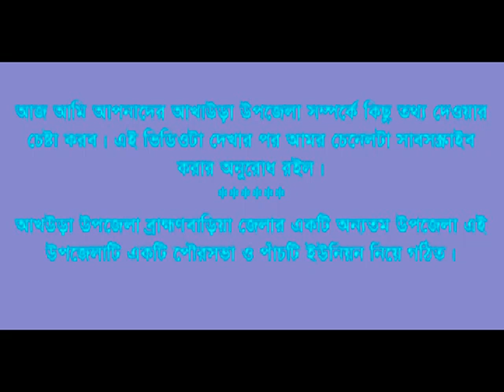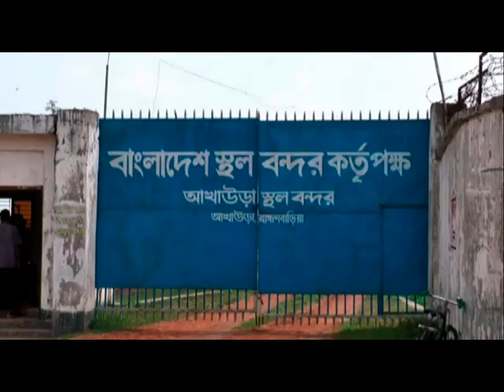Akhaura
Akhaura Upazila